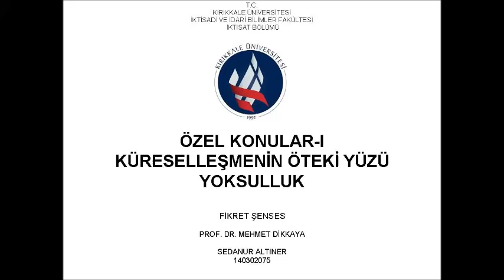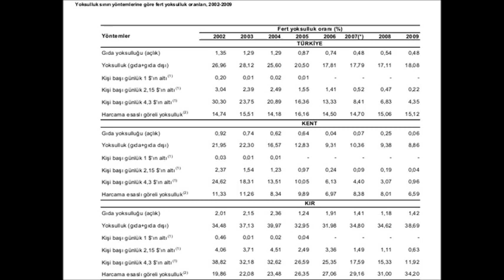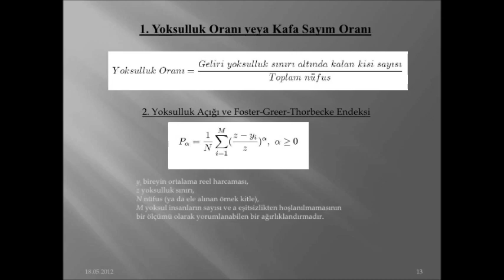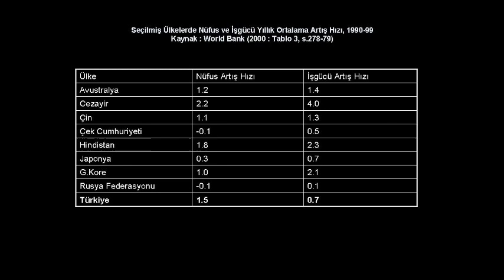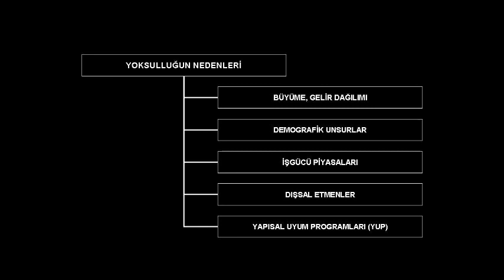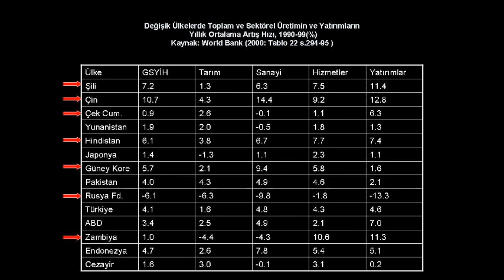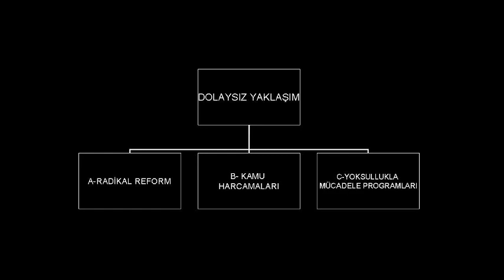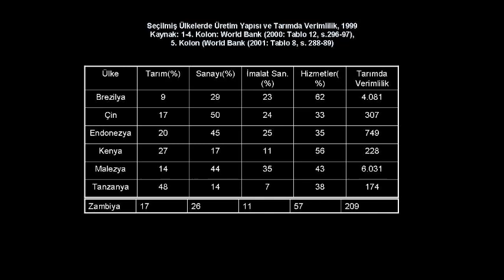Küreselleşmenin Öteki Yüzü (Fikret Şenses)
Hazırlayan: Sedanur Altıner